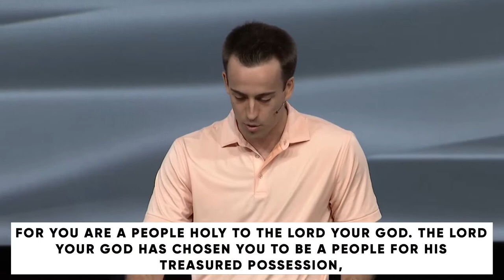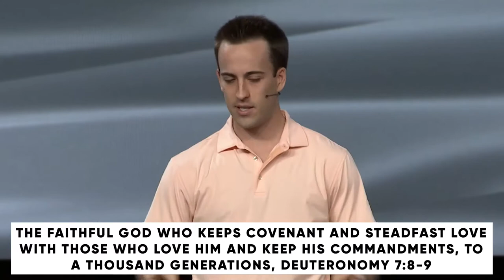Entirely Faithful // Grant Glover